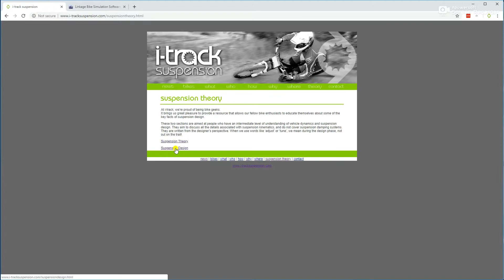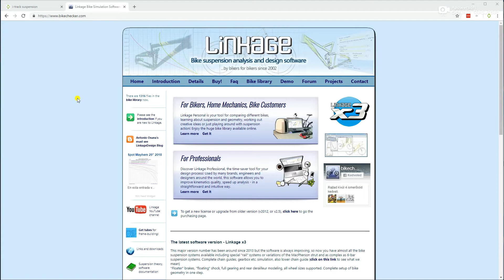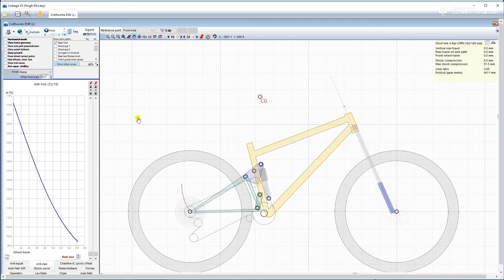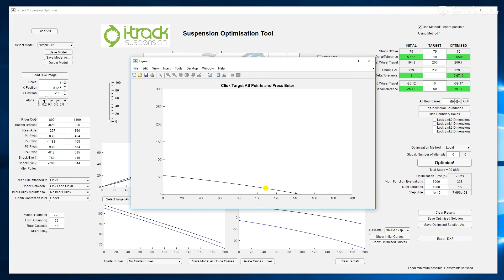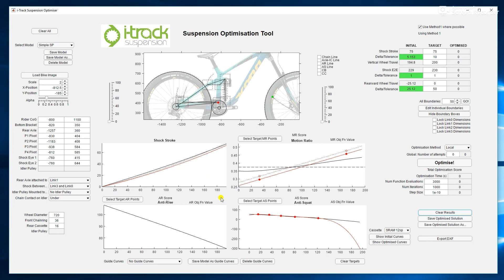i-Track Suspension - Kinematics Series Ep01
Welcome to the i-Track Suspension video series on suspension kinematics.
If you're interested in bike suspension design, then this video series will provide a heap of information relating to many of the common suspension configurations.
Feel free to get in touch if you're interested in gaining access to our optimisation software through our consulting service.